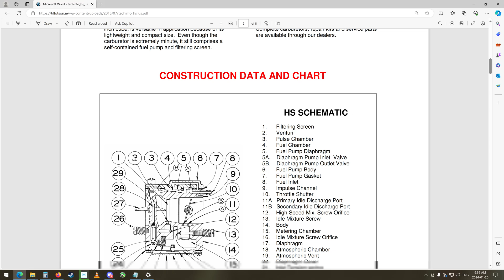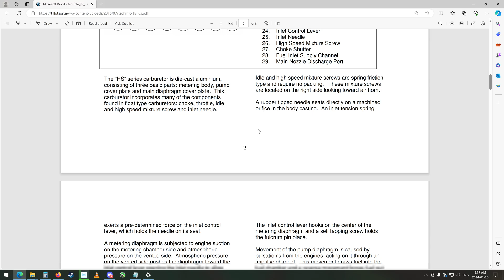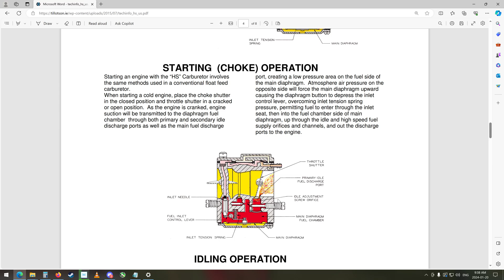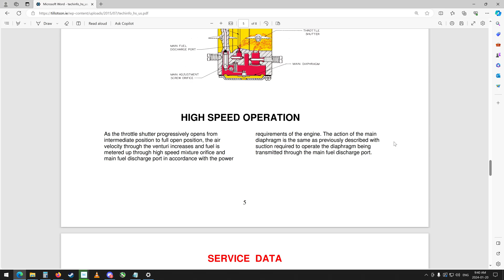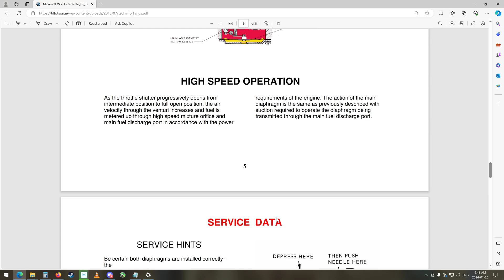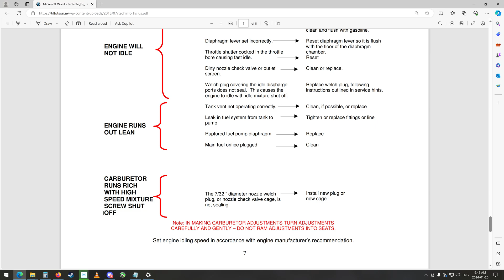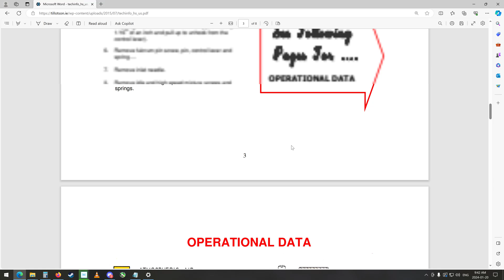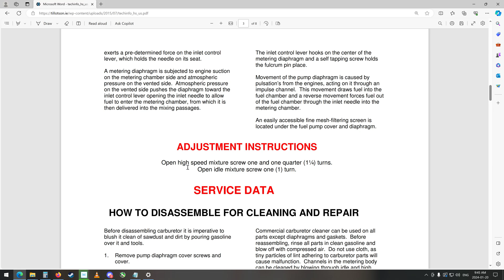Found some good info describing the Tillotson carb operation for the Stihl TS400